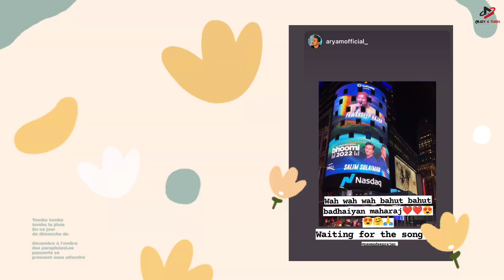Bedu Pako Bhoomi 2022: Pawandeep Rajan Poster Nasdaq Time Square | Pawandeep & Arunita Good News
Bedu Pako Bhoomi 2022: Pawandeep Rajan Poster Nasdaq Time Square | Arunita New Song | Crazy 4 Tunes

Tere Naina Song Pawandeep And Arunita, Tere Naina Song, Tere Naina, Tere Naina Pawandeep,
Tere Naina Arunita, Tere Naina Song New 2022,